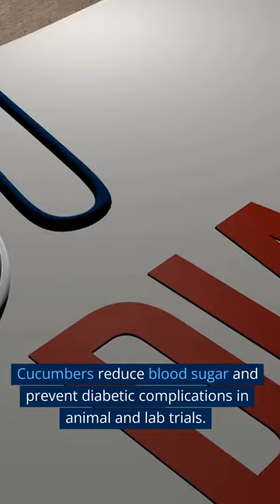EAT Cucumber Every Day And Here's What Happen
In today's video, we'll talk about Shocking Benefits of Eating Cucumber Daily.
Cucumbers are nutrient-dense. This multipurpose dish isn't a vegetable, despite popular belief. Cucumbers are nutritious and hydrating.
Just a quick reminder that this video is only meant to teach, so if you are worried about your health, talk to your doctor.

Wellness. Physical Fitness. Facts. Hacks. The best way to live your life.
Big Bro Menard is here for you to provide health advice to keep you fit, active and healthy.
My goal is to provide daily educational videos about the topics that are most important to you.